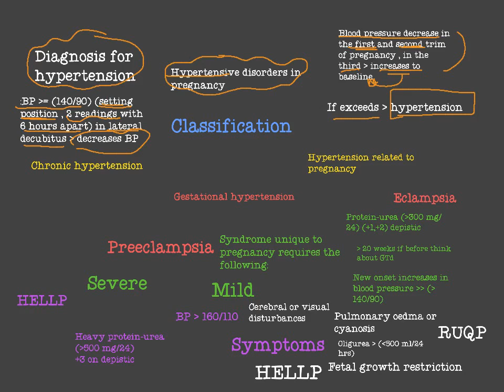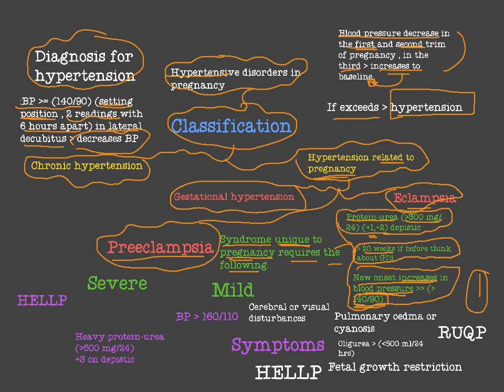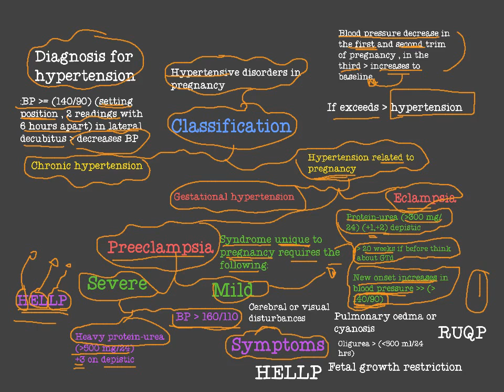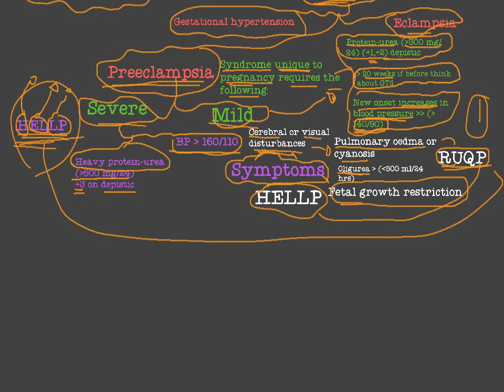hypertensive disorders in pregnancy (1)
Definition , classification , chronic hypertension, Hypertension that is related to pregnancy (gestational HtN , preeclampsia, eclampsia , types definition of. PET , severity (mild , severe)